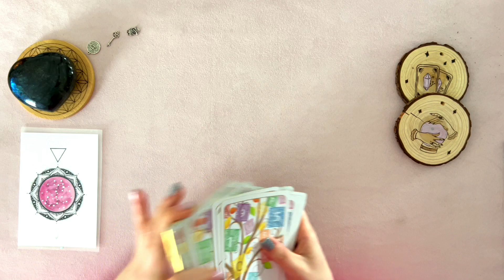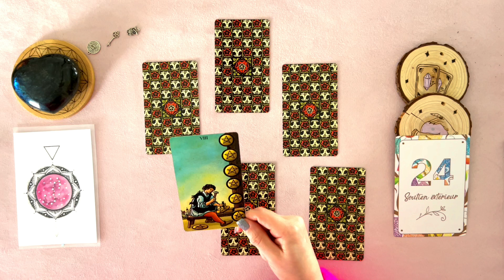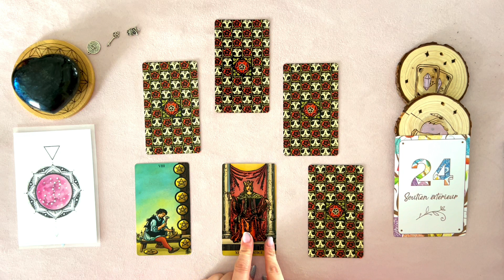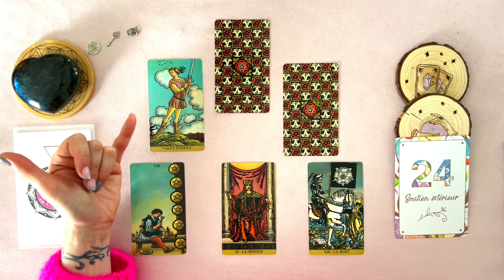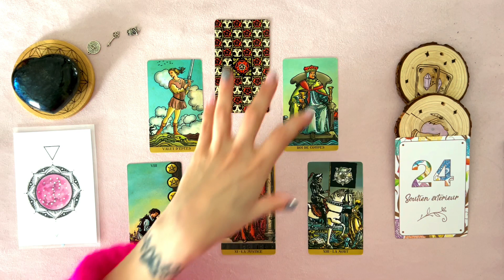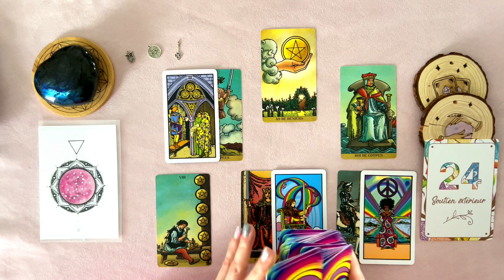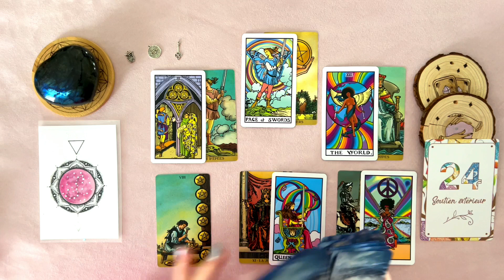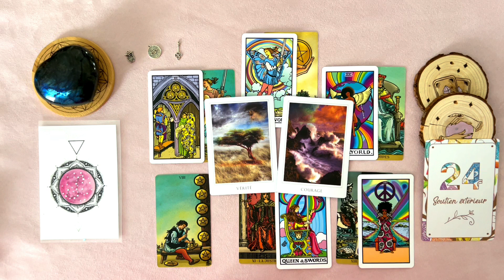SCORPION AVRIL 2023 I Le début de la REUSSITE 🍀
📌 TITRE : SCORPION AVRIL 2023 I Le début de la REUSSITE 🍀

Hello Toi 🍀

Voici une nouvelle vidéo, n'oublie pas ce que celle-ci reste une interprétation générale, donc si elle ne te parle pas ce n'est pas grave.
Chaque message est canalisé grace à ma méduimnité, puis affiné avec l'aide de mes oracles et tarots.

✨ Grâce à toi et ton soutien cette chaine grandira de jour en jour 🌻

Avec toute ma sympathie et bienveillance.